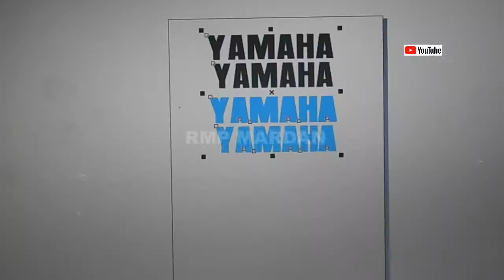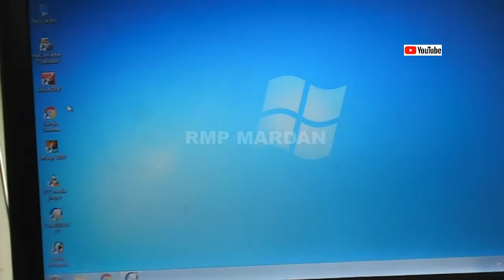Yamaha 1985 100cc Old Model Restoration / rmp mardan / fancy tenki tapey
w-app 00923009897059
in this video we have restored yamaha's body parts
it is a detailed video hope you will enjoy
if you have any suggetion please must comment me in comment box
to bring more imporvement.